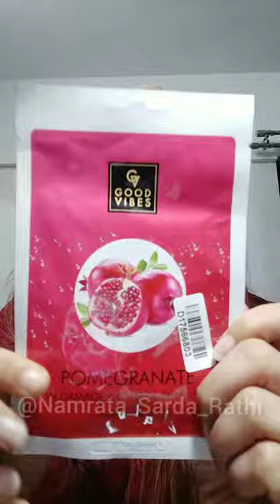skincare routine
Skincare regime with @goodvibes

Products used -
1. Orange blossom illuminating foaming face wash
2. Pomegranate brightening face scrub
3. Pomegranate glow toner
4. Pomegranate skin damage control sheet mask
5. Pomegranate + Jasmine Night Cream

I hope you enjoyed it As much as I loved creating this video for you guys.

Everything you see in this video is created by me (Namrata Sarda) unless otherwise stated.